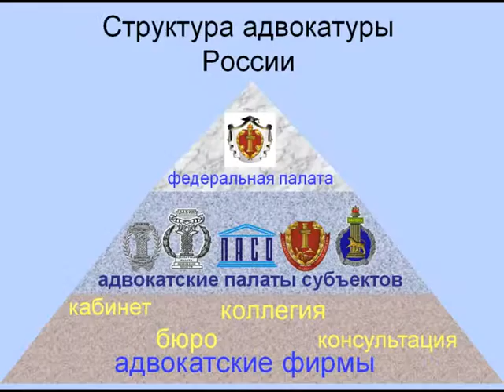Понятие адвокатской палаты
Видеолекция Мельниченко Р.Г. Органы адвокатского самоуправления. Понятие адвокатской платы.
Дано определение адвокатской палаты, как негосударственной, некоммерческой, основанной на обязательном членстве организации.
Даны общие принципы организации адвокатской палаты:
обязательное членство;
один субъект - одна палата.